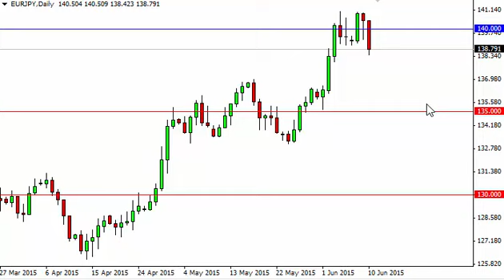EUR/JPY Technical Analysis for June 11 2015 by FXEmpire.com